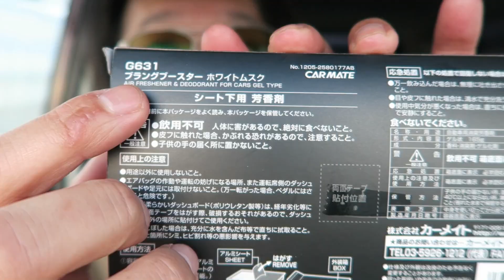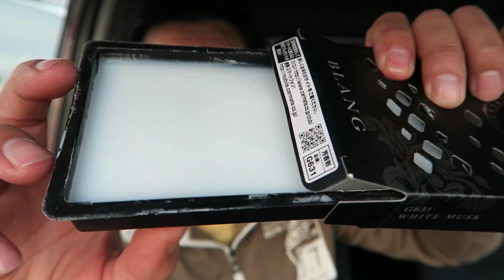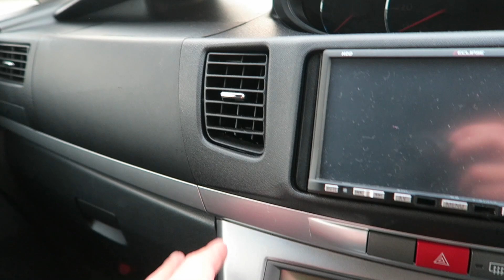カーフレグランス サムライを下の吹き出し口に付けてみた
サムライ カーフレグランス (14ml)

カーメイト 車用芳香剤 ブラング ブースター 置き型 シート下 ホワイトムスク

久しぶりにカーコロンを変えてみました
去年この車の乗り始めた時から使っている、カーメイトの
ホワイトムスクの香りが弱くなったのか分らないですけど
自分では乗せているか分らないくらいになったので、知り合いに乗ってみてもらいましたが、ほとんど香りが無いといわれ
今回は吹き出し口に付けるのを足元に付けてみました
コロンの部分に風が直接当たるので、いい香りが確実に匂います

DOVA-SYNDROME
甘茶の音楽工房
MusMus